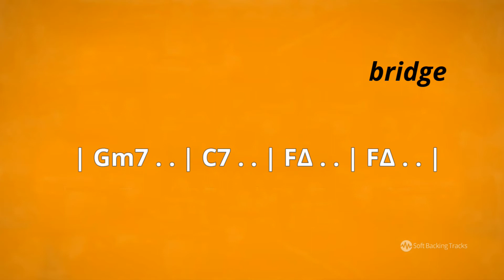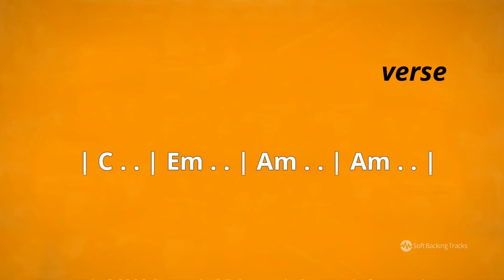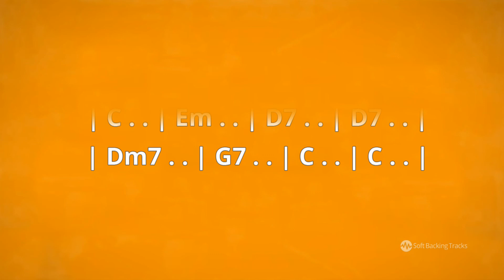Are You Lonesome Tonight - Elvis Presley - Instrumental Backing Track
Use this backing track to play any solo instrument. It is in slow waltz style, key of C, tempo 90 BPM.

You can download mp3 version of this track from our